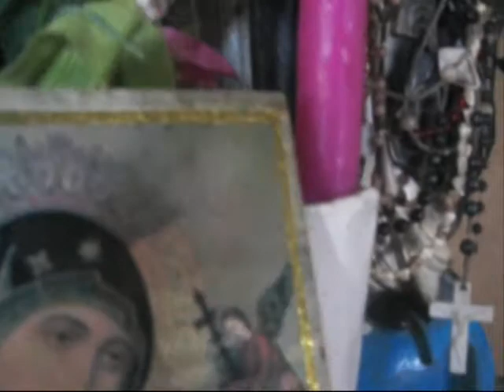AMORIN'S FAMILY fiesta1.wmv